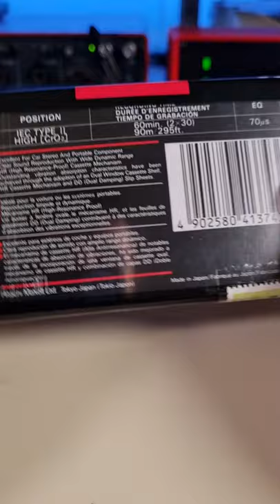30 Years Old Cassette Unboxing ASMR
Bought a box (or two) of NOS Type II Chrome Maxell UDII Cassettes from the early 90's to use on my Tascam 424 MkIII portastudio and wanted to share the unboxing with you all. Enjoy!